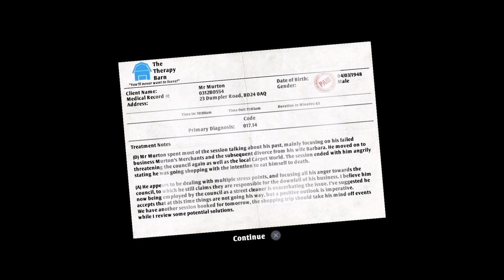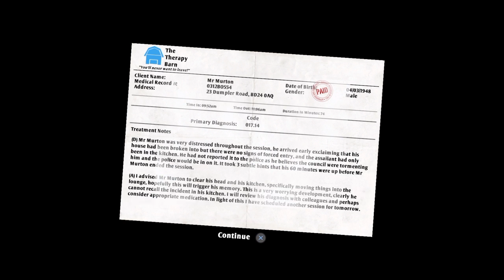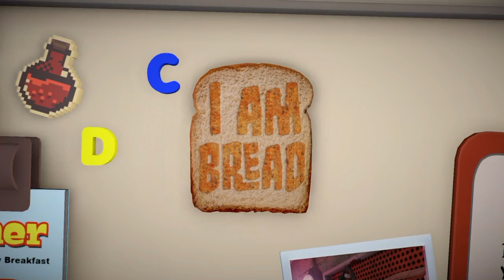FIRST 15 - FIGHTING the black Dog as bread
I AM Bread, and i wish to be toast. What started as a whimsical Thing got dark pretty damn quick. Remember you are never alone

My TItlew isnt just a Little joke at mental illness expense, seriously go and look up the Black Dog campaign its an important fight to remove the social stigma in Mental illness, Ireland is rife with undiagnosed conditions and issues that people bottle up and pretend or don't know maskign it under a 'I'm Grand' ask a friend how they really feel today nad listen. it doesnt take much nad it can really make their day. if you have any issues of your own remember to talk to people about it and share the burden there are plenty out there that want to make sure you are okay even if you dont know them yet.